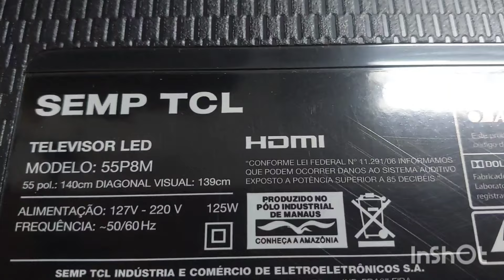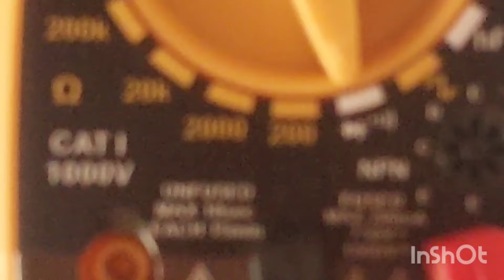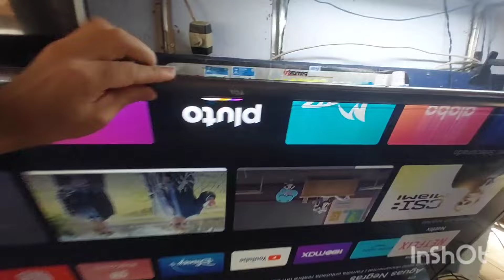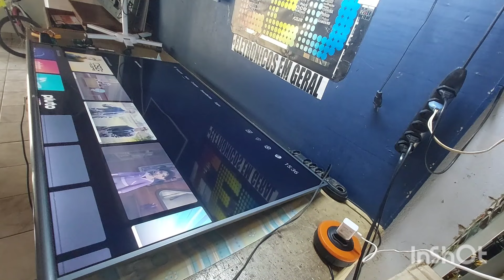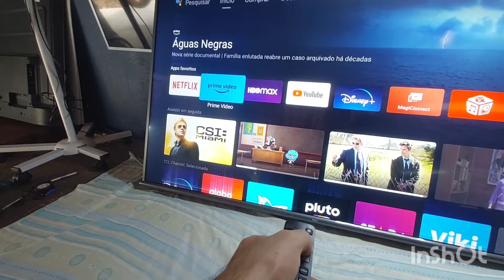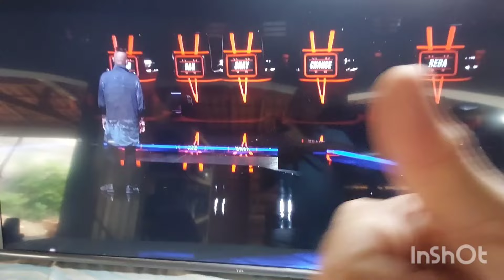TV TCL 55P8M SEM IMAGEM TELA LAVADA E ESCURA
DEIXO OUTROS LINKS TVS COM ESTE DEFEITO HA BAIXO

LINK TV TCL 55P8M SEMP SEM IMAGEM TELA LAVADA E ESCURA RESOLVIDO COM PALIATIVO NA TELA

LINK TV SEMP TCL 43S5300 COM LISTRAS E LINHAS NA TELA FEITO COM PALIATIVO SIMPLES E FÁCIL

LINK COMO ARRUMAR TV LG 75UJ6585-SA COM LISTRAS E LINHAS NA TELA E IMAGEM TRÊMULA FEITO COM PALIATIVO

LINK COMO ARRUMAR TV TCL 55P8M E SEMP COM LISTRAS E LINHAS NA TELA FEITO COM PALIATIVO SIMPLES E FÁCIL

COMO ARRUMAR TV TCL 55P8M SEM IMAGEM TELA LAVADA E ESCURA (RESOLVIDO) SIMPLES E FÀCIL

tv tcl 55p8m
tv tcl android 55p8m com listras na tela o que pode ser?
semp 55k1us só aparece um logotipo
conserto de tv semp tcl 55k1us
tv 55 tcl tela azul# tv tcl sem imagem
kit de barra de led tv sti/tcl- tv 55 55k1us
TVs semp (tcl) 55k1us versus samsung 55nu7100
Semp TCL 50P8M tela acende azul bem fraquinho
SMART TV TCL ficou com a TELA ESCURA?
COMO ARRUMAR TV TCL 55P8M E SEMP COM LISTRAS
Tv SEMP TCL 55P65US Sem imagem na tela,
smart tv tcl com imagem escura como resolver
TCL Dicas de Reparação - Defeitos - Avarias
TV Semp TCL 50 polegadas ( 50P715 ). sem imagem .. tela